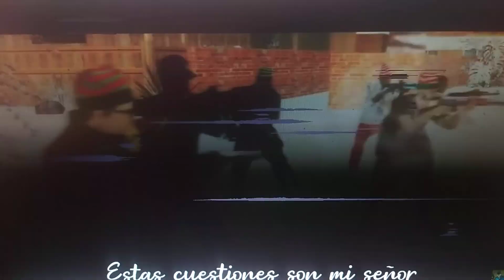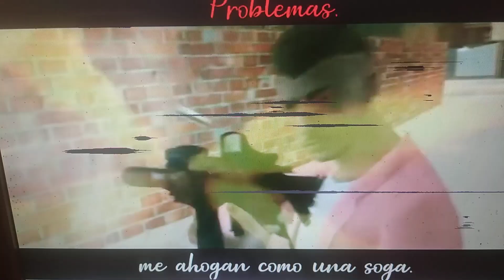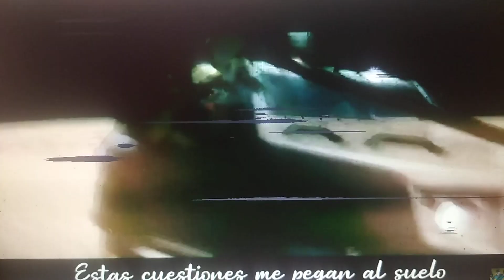GTASA GMV | Sleep